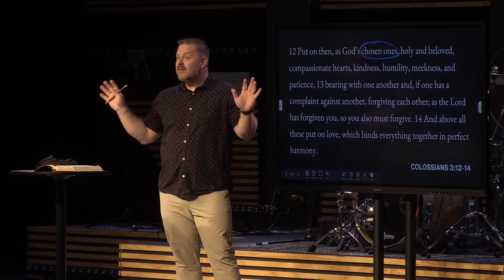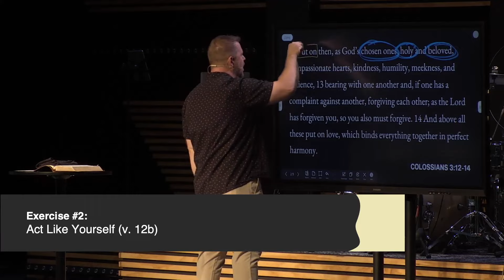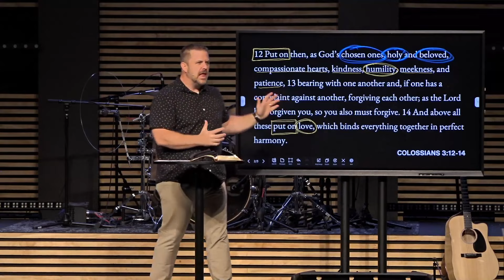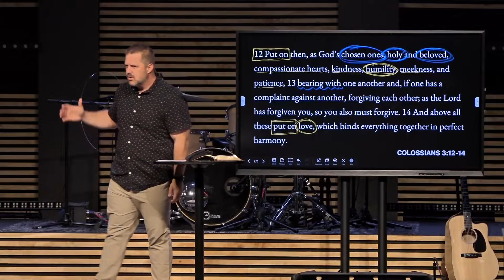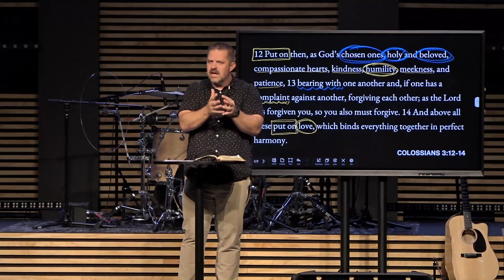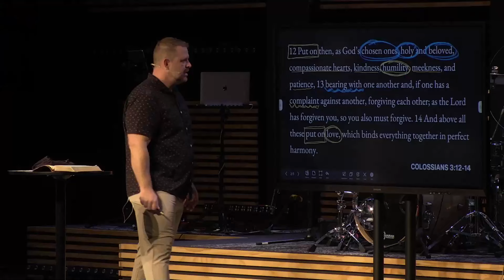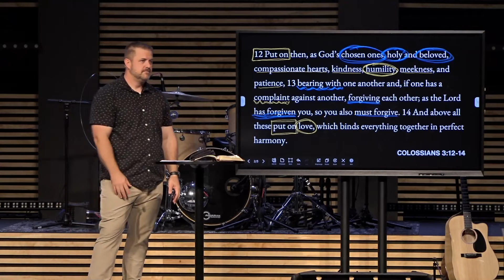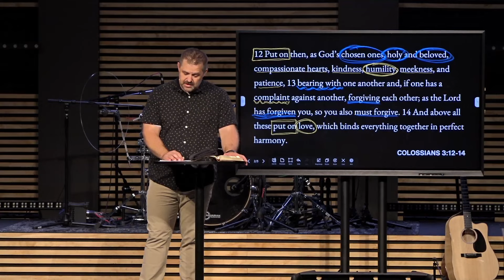5 Exercises to Heal Relationships (Colossians 3:12-14)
Pastor Luke Simmons shares an insightful message on the fragile nature of relationships and the misconceptions surrounding the idea that time heals all wounds. Drawing from his personal experiences and Colossians 3:12-14, Pastor Luke offers five practical "exercises" to foster healing and health in our relationships. Learn how to remind yourself of your true identity in Christ, act with humility, put up with others, address necessary conflicts, and practice ongoing forgiveness, all through the lens of Christian faith.

0:00  - Introduction: The Fragility of Relationships
02:00 - Time Doesn't Heal All Wounds
09:23 - Exercises for Relational Healing
09:30 - Exercise 1: Remind Yourself About Yourself
13:52 - Exercise 2: Act Like Yourself
19:58 - Exercise 3: Put Up With As Much As You Can
23:10 - Exercise 4: Address What You Can’t or Shouldn’t Put Up With
29:46 - Exercise 5: Forgive and Keep Forgiving